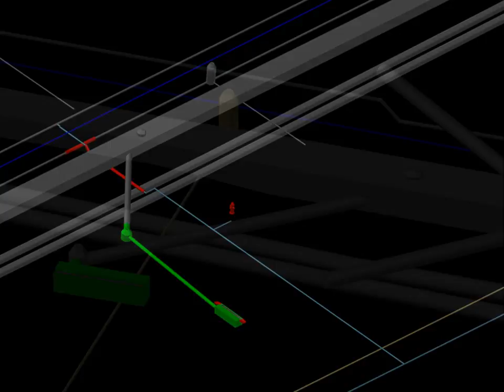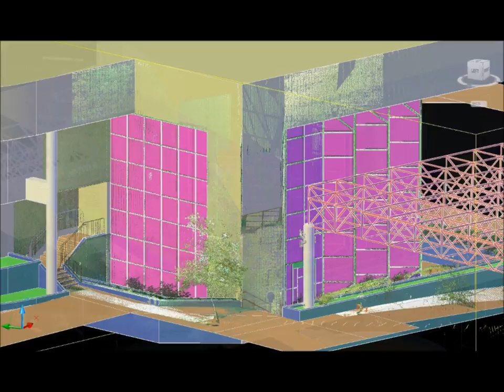1 Staight Arrow Porfolio Movie.wmv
3D Visualization Technology Solutions, Site Rendering,